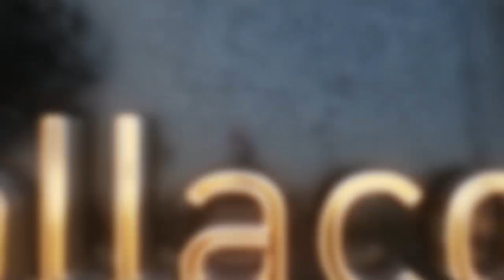Carrera profesional como jugador profesional de poker y como formador David Tous ¨Pou¨ #35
Jugador profesional de poker y emprendedor David Tous es el invitado en esta conversación.

TIMESTAMPS POU

0:00 - Intro & Presentación.
1:30 - Responsabilidad como formador.
7:09 - ¿Qué destacas de jugadores de Nosebleeds que te han enseñado?
12:00 - Dalai Lama anécdota & Swims en el Poker
21:42 - Error más común en el entendimiento del juego
25:14 - Poker Evolution
27:07 - Community Manager
33:38 - Aspace Soria Evento Navidad
39:55 - Preguntas Finales